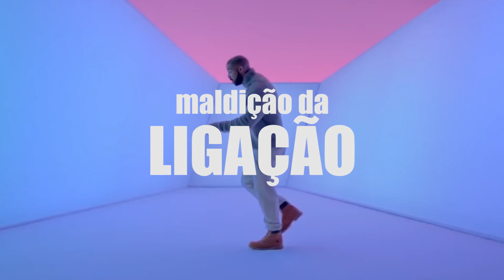Sala Secreta do Baú Mágico! - Craft Games 94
◂ Davi